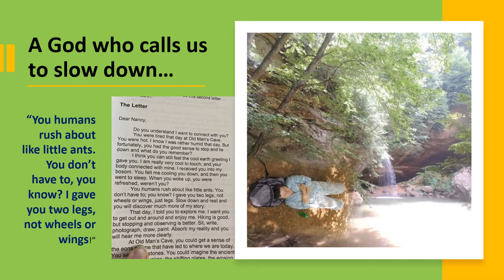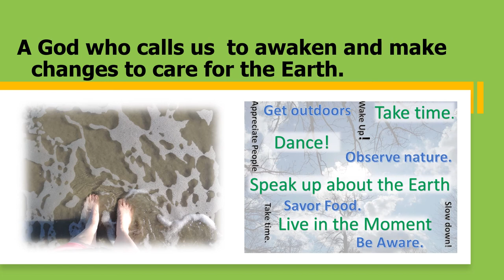An Introduction: Letters from the Earth by Nancy Flinchbaugh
This provides a brief introduction to the book: Letters from the Earth by Nancy Flinchbaugh